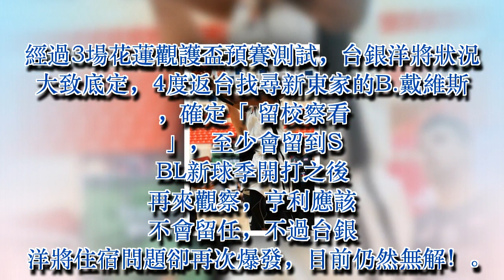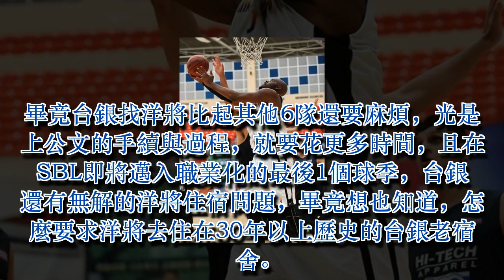觀護盃》B.戴維斯留校察看 台銀洋將住宿問題無解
B.戴維斯確定留校察看，至少會留到SBL新球季開打之後。(觀護盃提供)